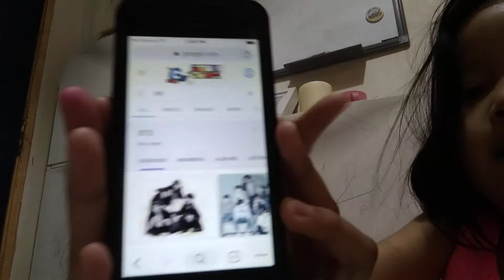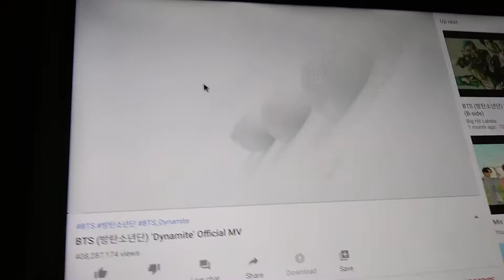our rection to BTS song "Dynamite"